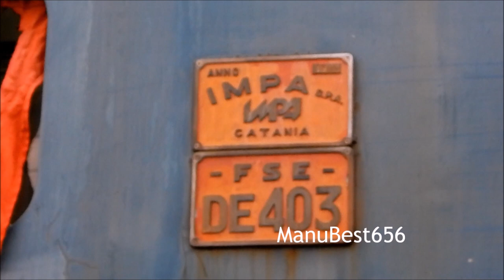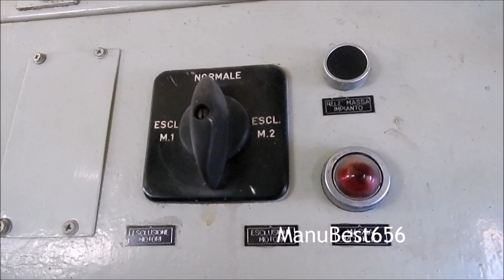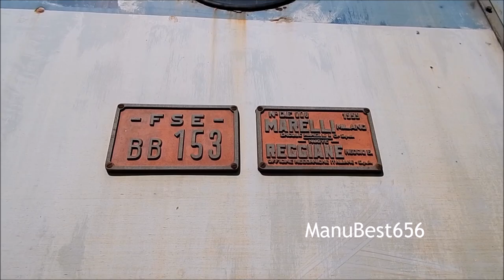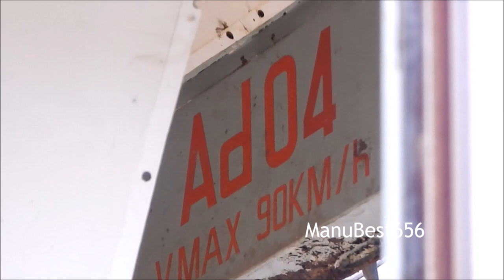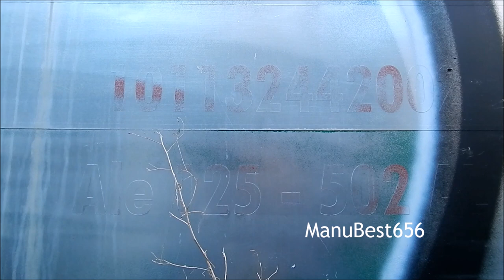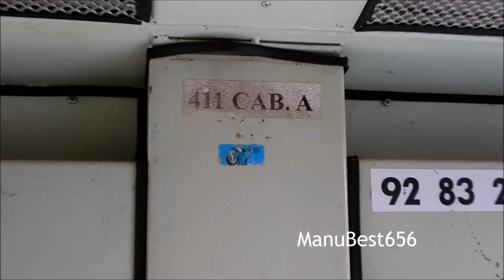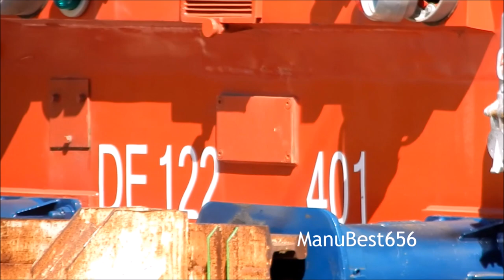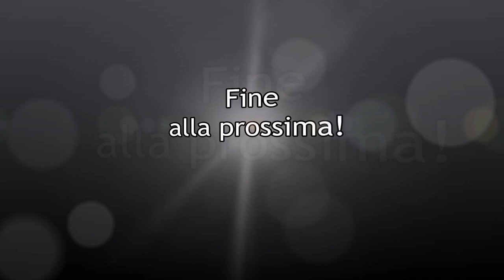Rotabili FSE ACCANTONATI nel barese